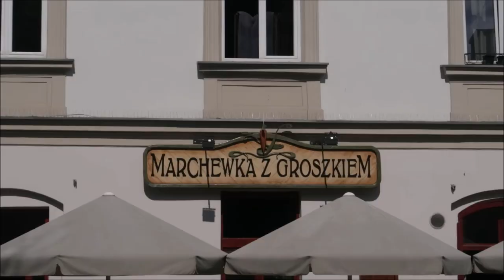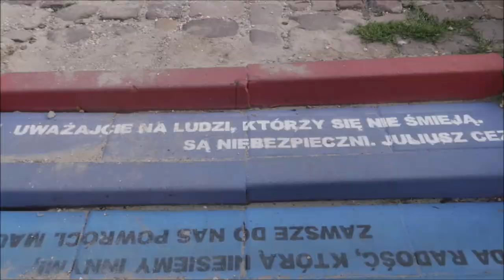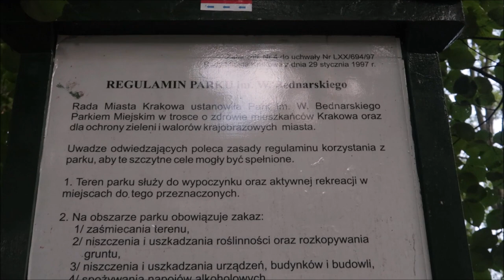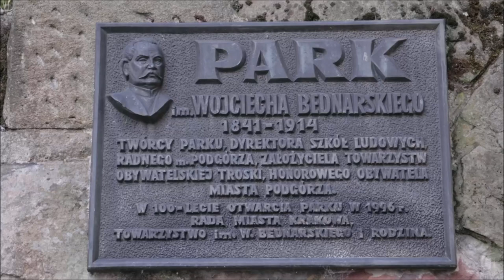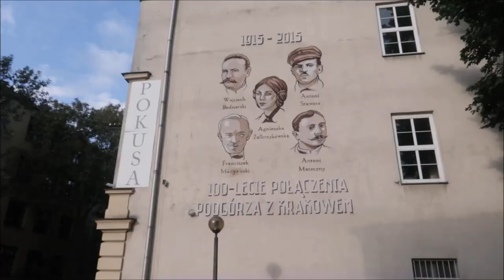Kraków Podgórze- Bernatka, kolorowe schody, Park Bednarskiego - Krakowski VLOG # 1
Krakowski VLOG z  krakowskiego Podgórza - krótki spacer po niewielkiej części krakowskiej dzielnicy Podgórze ( Kładka Bernatka, Rynek Podgórski, Schody na Tatrzańskiej, Plac Lasoty, Park Bednarskiego).

Jeżeli chcecie więcej krakowskich VLOGów dajcie mi o tym znać w komentarzu!

Vlog został nagrany 15 sierpnia 2018r.